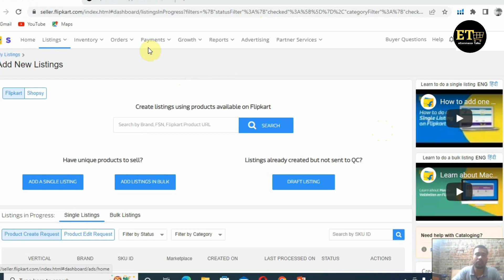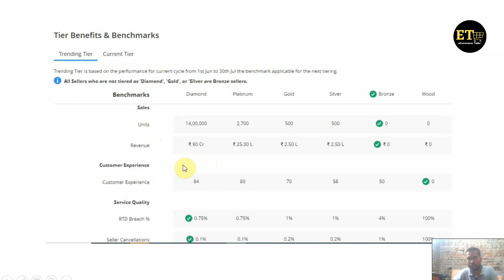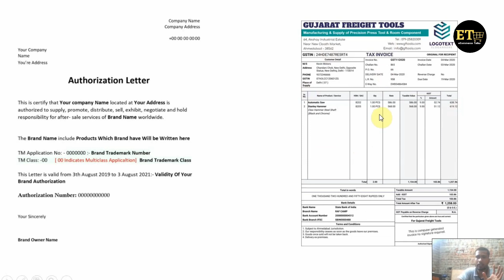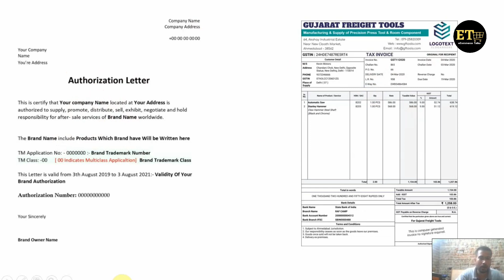How to grow flipkart business | Flipkart seller growth strategy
Hello Seller

Guess in this video we will see about  how you can grow your Flipkart business in this video we will see about some strategy that I am using in some of my style account and other cell account in this video I am say with you are strategy that you can use in your Flipkart seller account to check your Flipkart seller growth if you are a salad and your orders are not getting so more so you can try this strategy and its really help you to grow your Flipkart business.